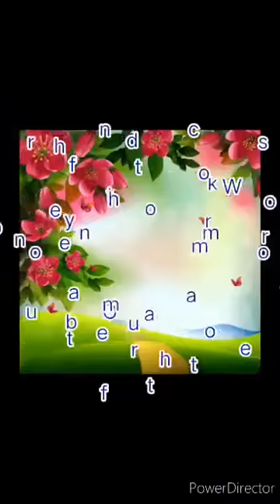RICE@SHINE, SA ORMOR LEYTE